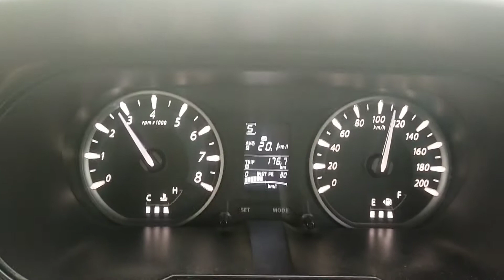Kurnool to hyderabad highway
@VENKY VLOGS